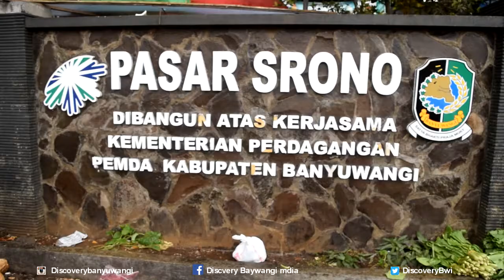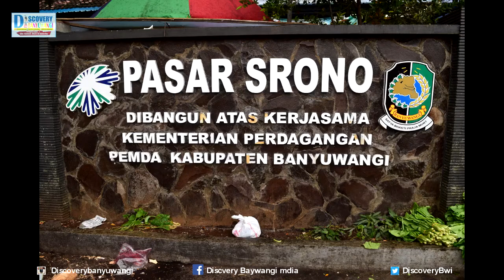Masyarakat pada ke pasar persiapan Idul fitri Pasar Srono Banyuwangi